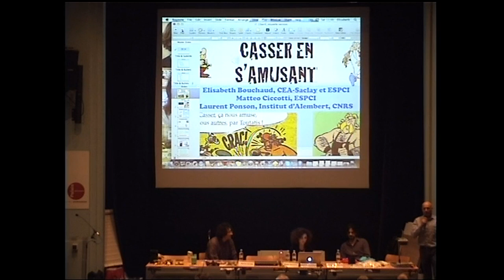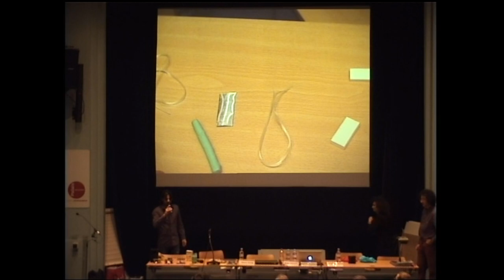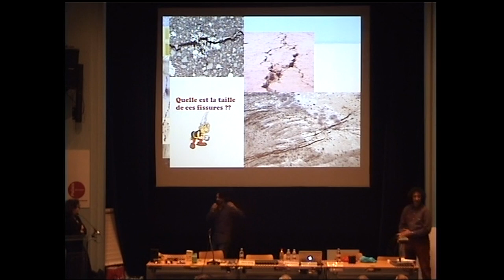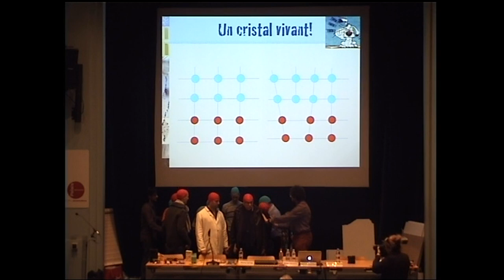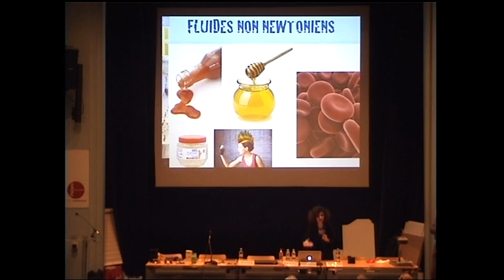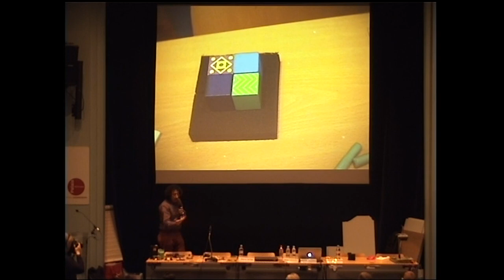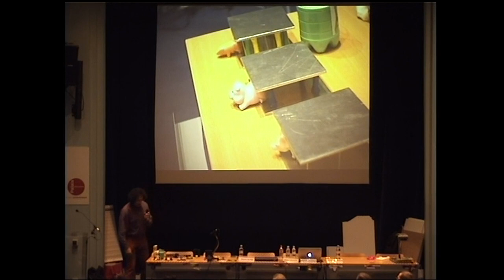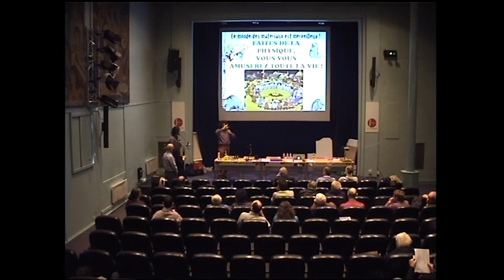Casser en s'amusant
Conférence donnée en avril 2013 au Palais de la découverte.
Avec Élisabeth Bouchaud, directrice de recherche, CEA-Saclay et ESPCI ; Matteo Cicciotti, professeur à l'ESPCI ; Laurent Ponson, chargé de recherche au CNRS, Institut d’Alembert.

Presser, tirer, tordre, courber, serrer, gauchir, contraindre… Toutes ces actions provoquent des déformations, avant la rupture : une vieille peinture qui se craquèle, la carlingue éventrée du Titanic, un pont qui cède sous la force du vent. Quelques mécanismes simples sont responsables de ces déformations. Une journée d'expériences pour les comprendre.

Conférence donnée dans le cadre du cycle sur une journée CORPS SOUS CONTRAINTES : ÇA COULE OU ÇA CASSE en relation avec l'exposition Ruptures.

Autres conférences données dans ce cycle :

Avec Élisabeth Bouchaud, directrice de recherche, CEA-Saclay (Commissariat à l'Énergie Atomique) et ESPCI (École supérieure de physique et de chimie industrielles de la ville de Paris) ; Matteo Cicciotti, professeur à l'ESPCI ; Laurent Ponson, chargé de recherche au CNRS (Centre National de la Recherche Scientifique), Institut d’Alembert.

Avec José Bico et Benoît Roman, physiciens, enseignants-chercheurs à l'ESPCI.

Avec Frédéric Lechenault, physicien au Laboratoire de physique statistique du CNRS et de l'École normale ; Benjamin Thiria, physicien à l’ESPCI.

Avec Serge Mora, physicien au laboratoire Charles Coulomb de l’université de Montpellier.

Avec Yoël Forterre, physicien à l’Institut universitaire des systèmes thermiques industriels (IUSTI), à Marseille.